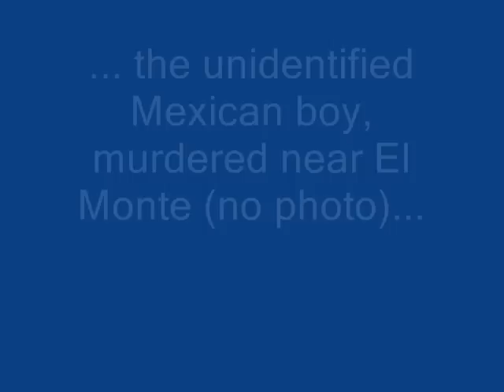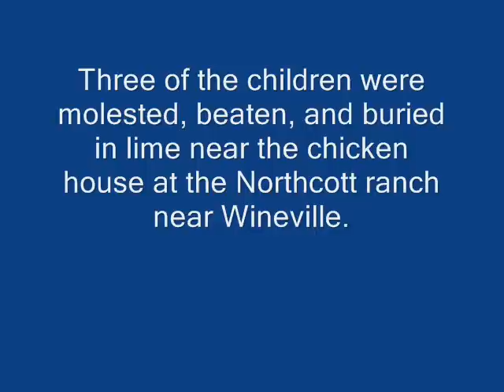Tribute to the "Wineville Chicken Coop Murders"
The song is "Glenn Hughes - So Much Love To Give".

Information about the murders:

The Wineville Chicken Coop Murders — also known as the Wineville Chicken Murders — was a series of kidnappings and murders of young boys occurring in Los Angeles and Riverside County, California in 1928. The case received national attention and events related to it exposed corruption in the Los Angeles Police Department.

The murders:

In 1926, Saskatchewan-born ranch owner Gordon Stewart Northcott took his 13-year-old nephew, Sanford Clark, from his home in Saskatoon, Saskatchewan, Canada. Before his sister, Jessie Clark, told the police about the situation, Northcott had beaten and sexually abused Clark. In September 1928, the Los Angeles Police Department visited the Northcott Ranch in Wineville. Police found Clark at the ranch and took him into custody.
Clark claimed that Northcott had kidnapped, molested, beaten, and killed several young boys with the apparent help of Northcott's mother, Sarah Louise Northcott. He had also forced Clark to participate. Clark said quicklime was used to dispose of the remains, and the bones had been dumped in the desert. The Northcotts had fled to Canada and they were arrested near Vernon, British Columbia.

Aftermath:

Police found no complete bodies at the site, but they discovered the personal effects of missing children, a blood-stained axe, and body parts including bones, hair, and fingers from three of the victims that were buried in lime near the chicken house at the Northcott ranch near Wineville - hence the name "Wineville Chicken Coop Murders." Wineville changed its name to "Mira Loma" on November 1, 1930, due in large part to the negative publicity surrounding the murders. Wineville Avenue, Wineville Road, Wineville Park and other geographic references provide reminders of the community's former name. Sanford Clark returned to Saskatoon, Saskatchewan.

Trial:

Sarah Louise Northcott initially confessed to the murders, including that of 9-year-old Walter Collins. She later retracted her statement, as did Gordon Northcott, who had confessed to killing five boys.
Upon her return from Canada, Sarah Louise pled guilty to killing Walter Collins. Superior Court Judge Morton sentenced her to life imprisonment on December 31, 1928, sparing her from execution because she was a woman. Sarah Northcott served her sentence at Tehachapi State Prison, and was paroled after less than 12 years. During her sentencing, Northcott claimed her son was innocent and made a variety of bizarre claims about his parentage, including that he was an illegitimate son by an English nobleman, that she was Gordon's grandmother, and that he was the result of incest between her husband, George Cyrus Northcott, and their daughter. She also stated that as a child, Gordon was sexually abused by the entire family.
On February 8, 1929, a 27-day trial before Judge George R. Freeman in Riverside County, California, ended. Gordon Northcott was convicted of the murders of an unidentified Mexican boy and brothers Lewis and Nelson Winslow (aged 12 and 10, respectively). The brothers had been reported missing from Pomona on May 16, 1928; however, it was believed Gordon may have had as many as 20 victims. The jury heard that he kidnapped, molested, tortured, killed, and dismembered these and other boys throughout 1928. On February 13, 1929, Judge Freeman sentenced Gordon to be hanged. The sentence was carried out on October 2, 1930.